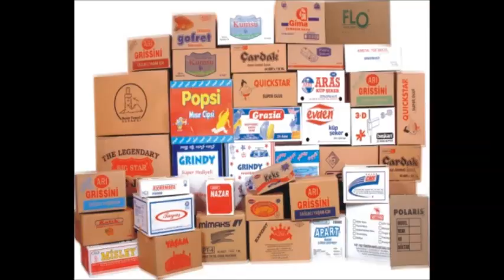acıbadem koli üretimi 0216 420 11 15